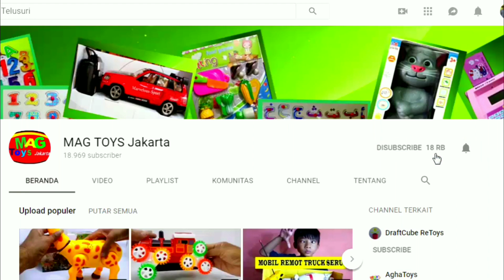SURGA MAINAN ANAK ASEMKA PASAR PAGI JAKARTA